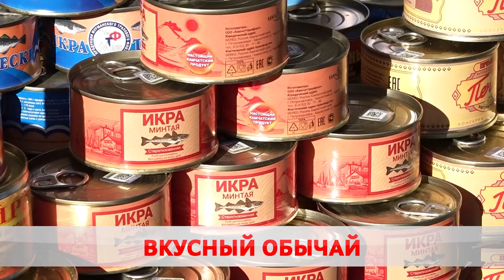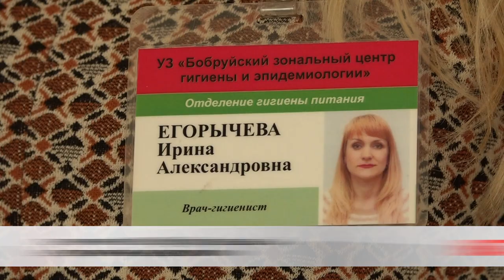Сезонная консервация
Закатки овощей на зиму уже готовы.